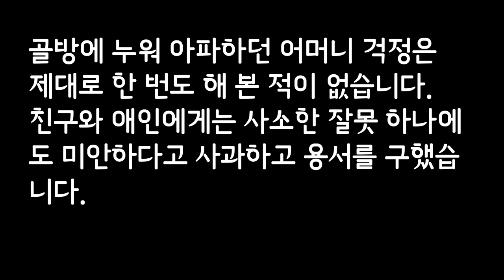서울여대 사랑의 엽서 공모전 대상 작품~가정의 달 5월에 꼭 읽어봐야 할 글입니다.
서울여대 사랑의 엽서 공모전 대상 작품
미안함과 죄송함, 고마음으로 어머니 생각이 더 간절해지는 글입니다.